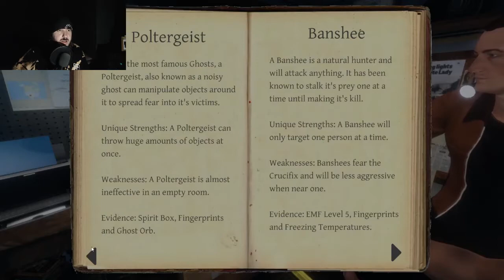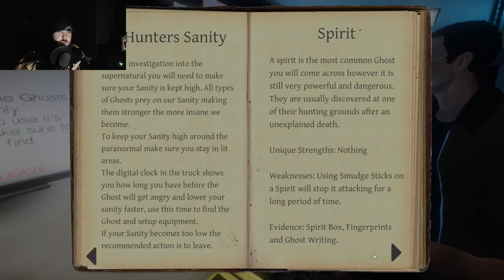"Back to the Duo!" Phasmophobia Ep. 6 W/ Tazzizle